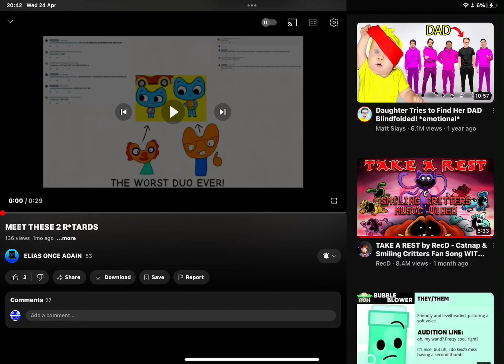i'm going to expose elias for being mean to